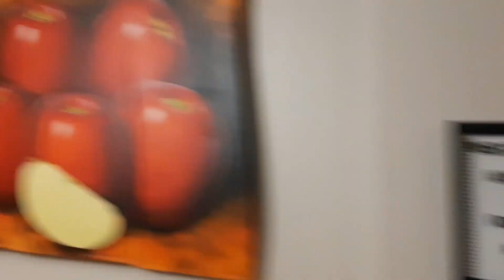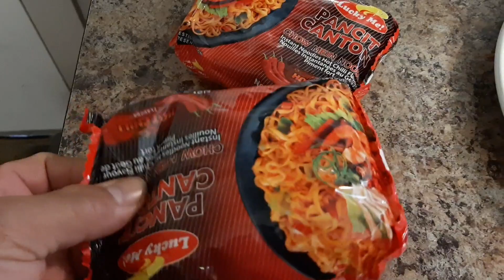Mabilisang Almusal l Simpleng luto basta galing sa Puso l Panlasang Pinioy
MARAMING SALAMAT PO SA  PATULOY NYONG PAGSUPORTA DITO SA AKING CHANNEL!

Kain po tayo!